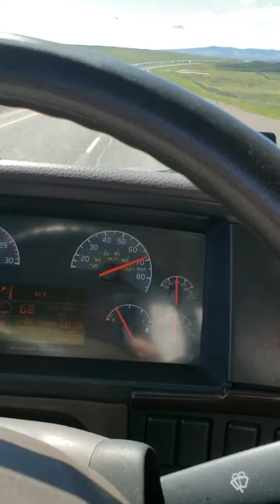I-80 backup Elk Mountain mm 250 to 255 wb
Rolled over tractor trailer blocking all west bound lanes @ mm 251 to 255